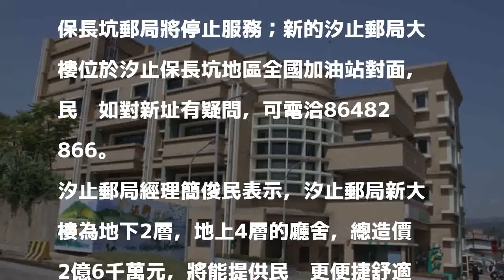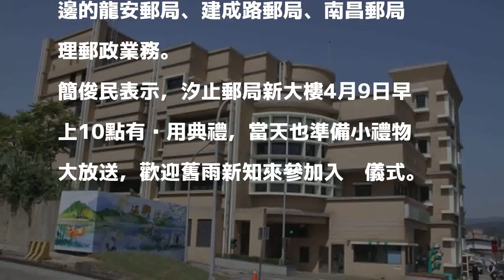汐止郵局搬新家 9日辦業務「郵」禮相送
〔記者俞肇福／新北報導〕位於新北市汐止區大同路2段的汐止郵局將搬家，9日起將在大同路3段168號汐止郵局大樓提供服務，原有的大同路2段汐止郵局與保長坑郵局將停止服務；新的汐止郵局大樓位於汐止保長坑地區全國加油站對面，民眾如對新址有疑問，可電洽86482866。

發表評論評論如下。